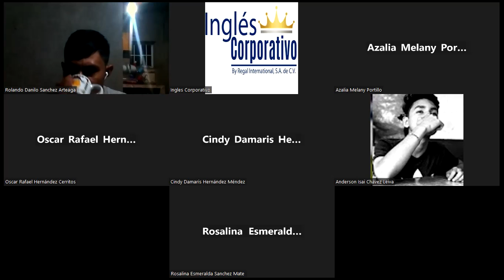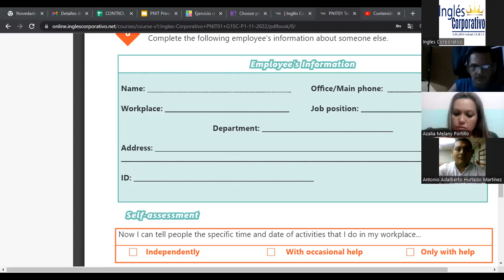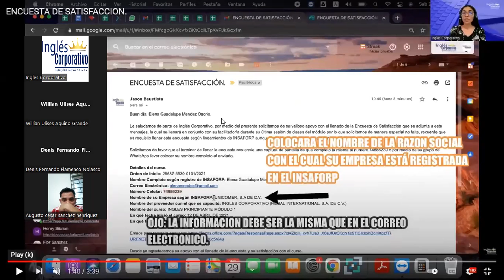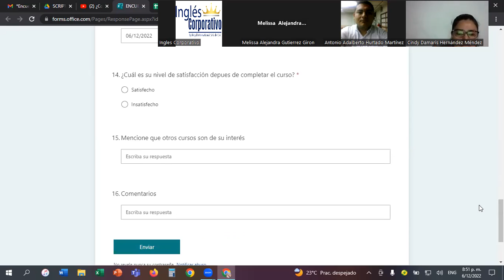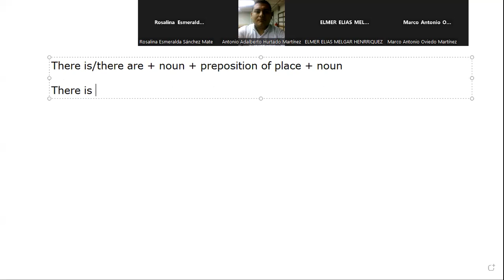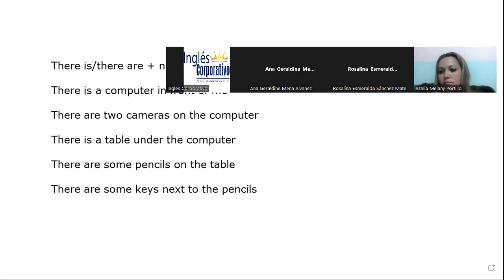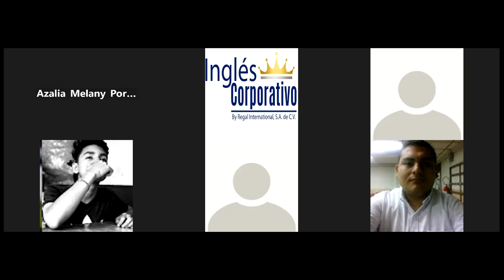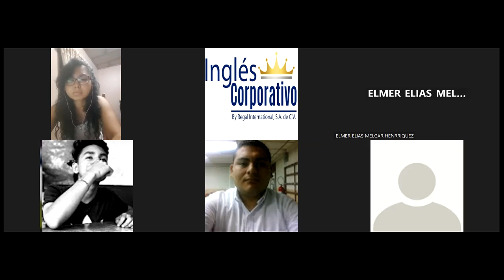Inglés Corporativo-06-12-22-There is, there are, and adjectives to describe workplaces.